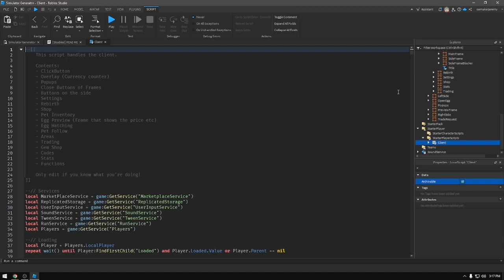How to ADD search system (SIMULATOR GENERATOR)